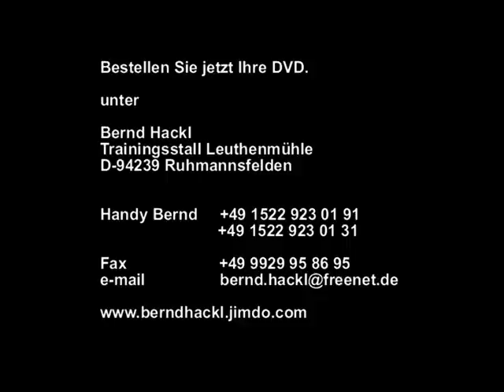Bernd Hackl TRAILER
Trailer zur Lehr DVD
Basistraining für Pferde
mit Pferdetrainer Bernd Hackl
bekannt aus der VOX Sendung "Die Pferdeprofis"